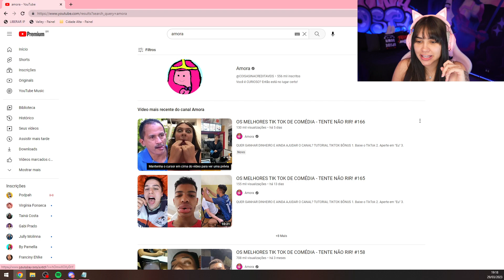TAINA REAGINDO "OS MELHORES TIK TOK DE COMÉDIA - TENTE NÃO RIR! #166"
🚫 ⚠️ DIREITOS AUTORAIS⚠️ 🚫

Se seu vídeo seu foi usado de forma indevida, NÃO DENUNCIE ou de STRIKE no CANAL, entre com contato pelo E-mail  que o mesmo será removido imediatamente, espero a sua compreensão.

GTA RP
LOUD CORINGAJOGANDOGTARP
PIUZINHO JOGANDO GTA RP
CORUJA RP
ADM CORUJA CIDADE ALTA RP
GABEPEIXE GTA RP